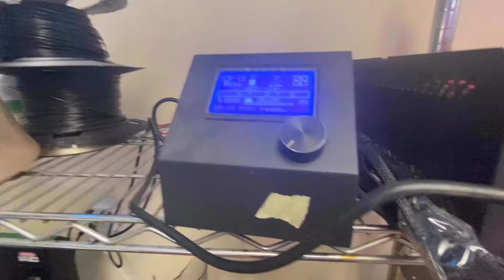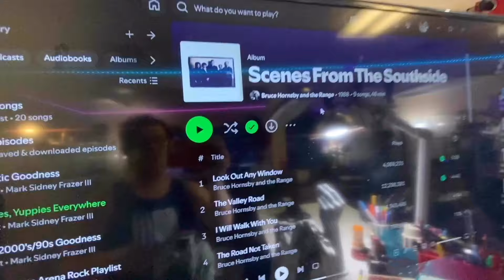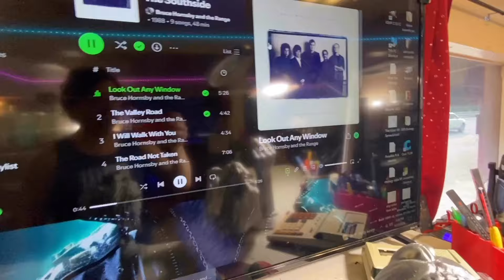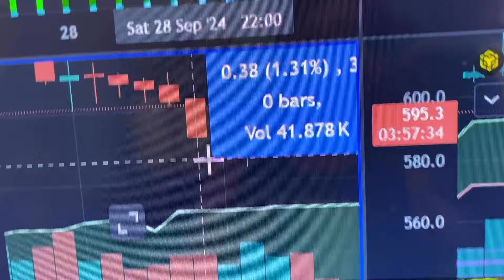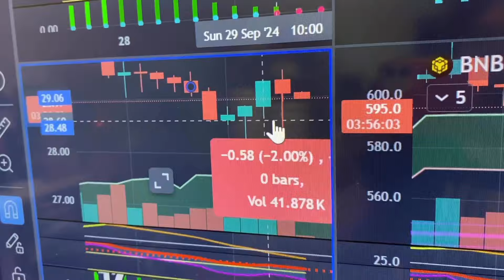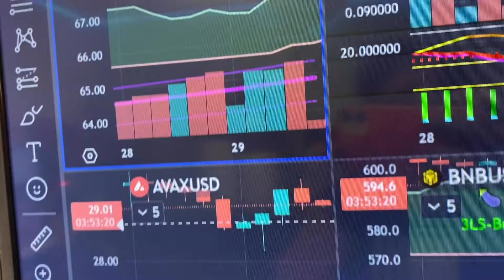How a 3D-Printing Business Works: Custom Dragon Project, Cleaning Recycling Area, Vlog #63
A really big packaging day as well. ￼